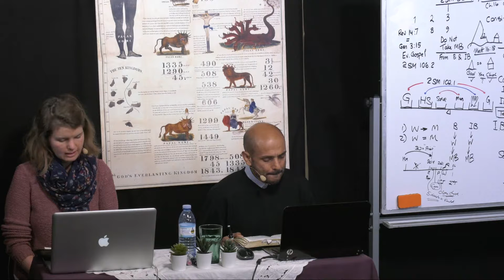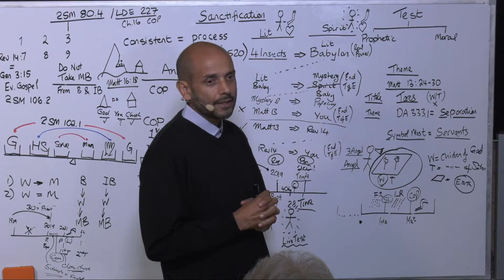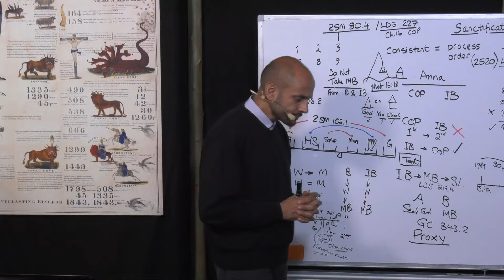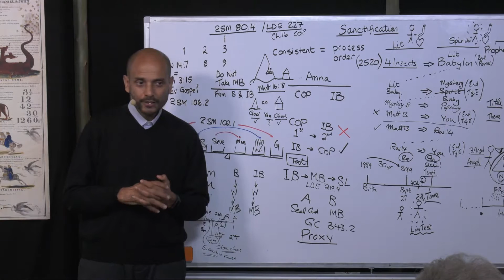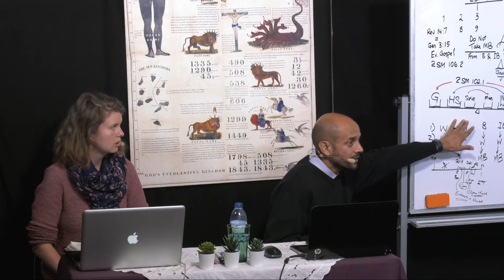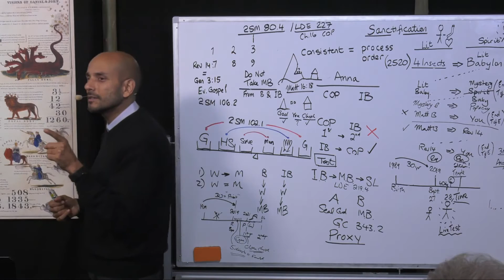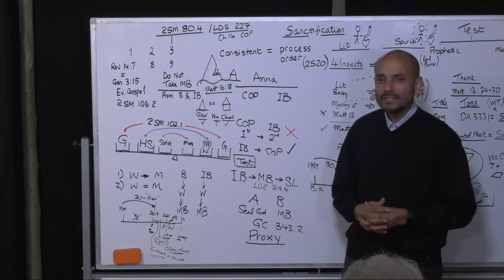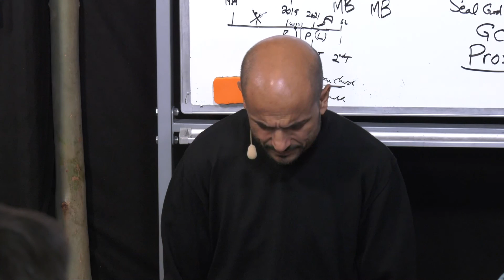24.) Gott hat keine Wahl Teil 2 / God has no Choice Part 2 - Parminder Biant